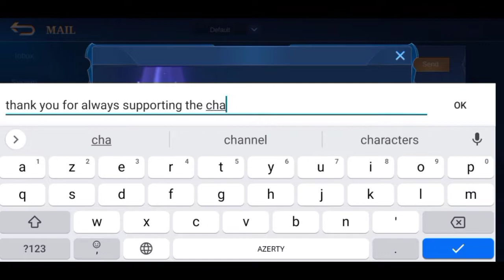Your faith has been sealed - Esmeralda infinite Shield - Top Global Esmeralda Best Build 2022 | MLBB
Your faith has been seald - Esmeralda infinite Shield - Top Global Esmeralda Best Build 2022 | MLBB
▬▬▬▬▬▬▬▬▬▬ஜ۩۞۩ஜ▬▬▬▬▬▬▬▬▬▬▬
 ▓▓▓▓▓▒▒▒░░░ PLEASE READ THIS ░░░▒▒▒▓▓▓▓▓
▬▬▬▬▬▬▬▬▬▬▬ஜ۩۞۩ஜ▬▬▬▬▬▬▬▬▬▬▬

mobile legends aulus,
the mobile legends bang bang,
the mobile legends song,
download-an mobile legends,
mobile legends benedetta